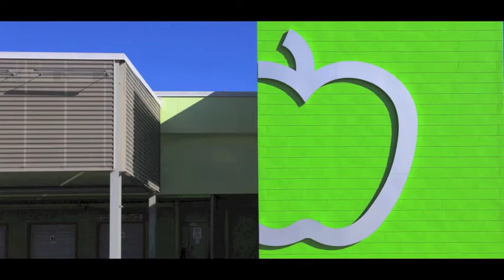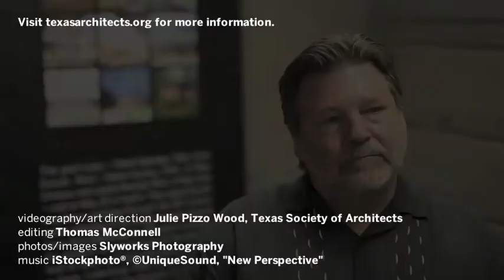Houston Food Bank: 2012 Texas Society of Architects Design Awards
Houston Food Bank by RdlR Architects

Thirteen projects were selected for 2012 Texas Society of Architects Design Awards from a total of 227 entries. Winning projects will be featured in the Sept/Oct issue of Texas Architect magazine. Jurors were Angie Brooks, AIA, LEED AP, of Brooks + Scarpa, Los Angeles; Eddie Jones, AIA, of Jones Studio, Phoenix, Ariz.; and James Timberlake, FAIA, of KieranTimberlake, Philadelphia.